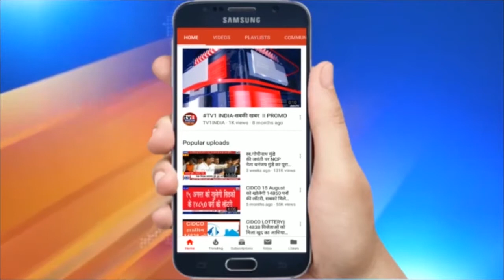INTUC जिलाध्यक्ष रविन्द्र सावंत की मांग, ठेका कामगारों को परमानेंट करो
इंटक जिलाध्यक्ष रविन्द्र सावंत की मांग, ठेका कामगारों को परमानेंट करो, आरोग्य कर्मियों को दें समुचित वेतन और भत्ता-